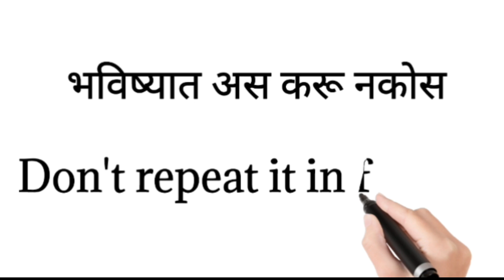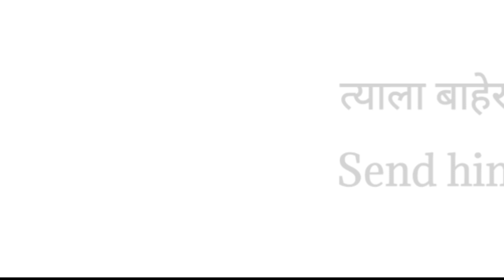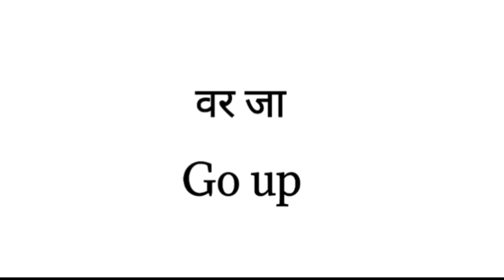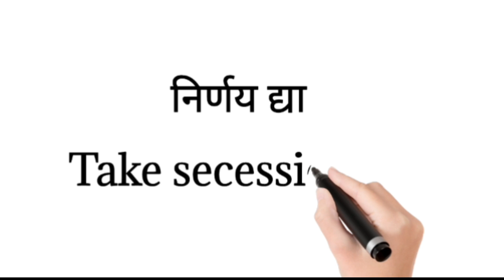Useful sentences in English and Marathi/ daily English sentences Marathi/ short english sentences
Hello friends,

Video is for educational purpose only.Copyright  Disclaimer Under Section 107 of the Copyright Act 1976, allowance is made for "fair use" for purposes such as criticism, comment, news reporting, teaching, scholarship, and research. Non-profit, educational or personal use tips the balance in favour of use

Short english sentences in Marathi

इंग्रजी वाक्या

इंग्रजी वाक्य मराठी मध्ये

रोज बोलनारे वाक्य

दैनंदिन जीवनातील वाक्य

रोज वाले अंग्रेजी वाक्य

20 Useful short sentences

20 Useful short sentences in English and Marathi

daily English sentences Marathi

लहान लहान इंग्रजी वाक्य

लहान लहान इंग्रजी वाक्य मराठी मध्ये